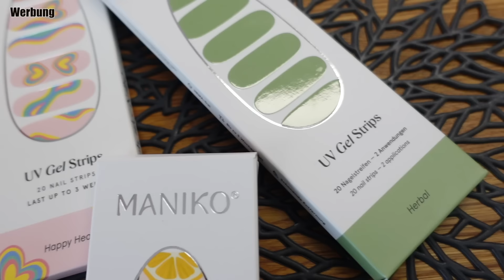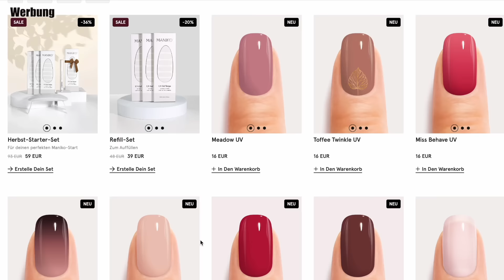Gemütliche Me-Time Maniküre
➡️Hier gehts zum Nähdels YouTube Kanal

eure Sandra